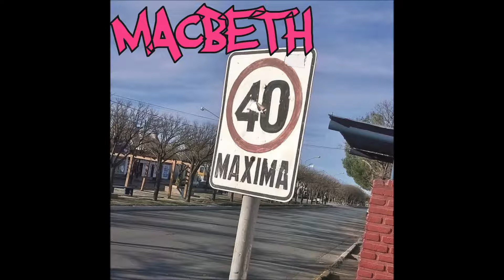MACBETH - Mas Mentiras